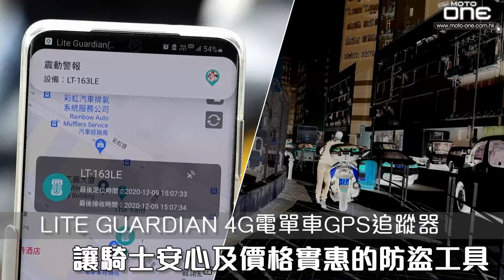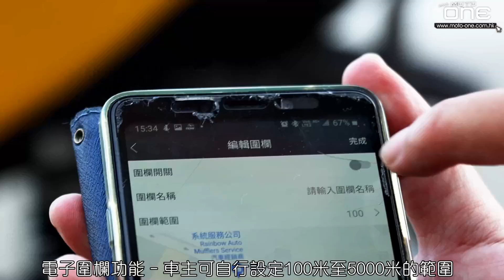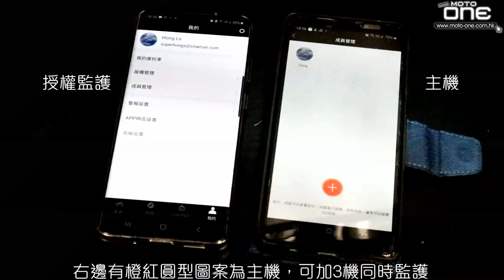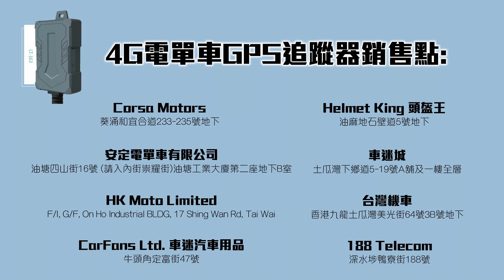LITE GUARDIAN 4G電單車GPS追蹤器 - 讓騎士安心及價格實惠的防盜工具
4G電單車GPS追蹤器、一年月費、Sim咭、專用APP及售後服務 - 售價HK$1,380 (安裝費另計)
如一年後續約：包括一年月費、Sim咭、專用APP及售後服務 - 售價HK$720

此4G電單車GPS追蹤器售價為HK$1,380 (安裝費另計)，以現在入門新款綿羊為例約三萬多的車價，相對比例而言，GPS追蹤器售價並非昂貴，如騎士想更安心，可說是物有所值，畢竟綿羊早已成為熱門偷車對象，當然其他售價更高的車款同樣合適安裝。還有，使用此產品時如出現問題，可以辦公時間內致電話客戶服務查詢，有專人解答用家疑問，就算壞機身亦可到LITE GUARDIAN HK 辦公室處理。對許多人而言，有專業的客戶服務，令使用產品時更為放心。

4G電單車GPS追蹤器銷售點:

Corsa Motors
葵涌和宜合道233-235號地下

Helmet King 頭盔王
油麻地石壁道5號地下

安定電單車有限公司
油塘四山街16號 (請入內街祟耀街)油塘工業大廈第二座地下B室

車迷城
土瓜灣下鄉道5-19號A舖及一樓全層

HK Moto Limited
F/I, G/F, On Ho Industrial BLDG, 17 Shing Wan Rd, Tai Wai

Tai Wan Moto Shop
香港九龍土瓜灣美光街64號3B號地下

CarFans Ltd. 車迷汽車用品
牛頭角定富街47號

188 Telecom
深水埗鴨寮街188號